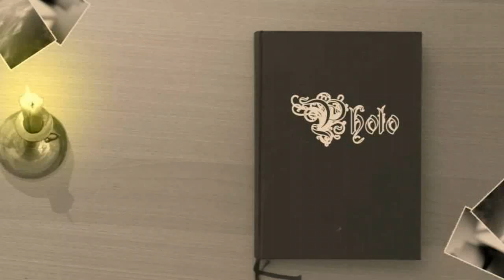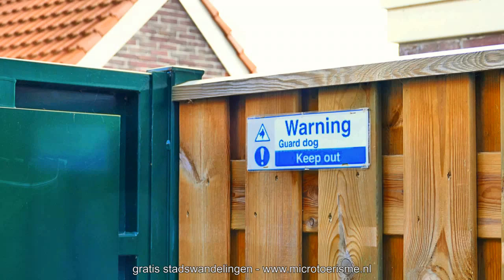InZicht: Eindhoven (NL) - Philipsdorp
Het Philipsdorp is een tuindorp in Eindhoven gebouwd door Philips in het begin van de vorige eeuw. Het heeft nu de status van beschermd stsadsgezicht.